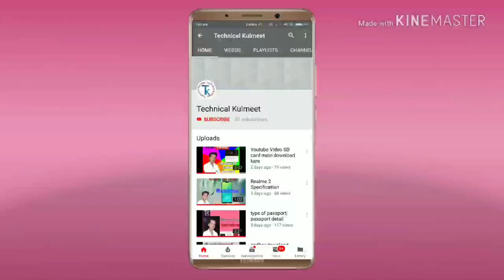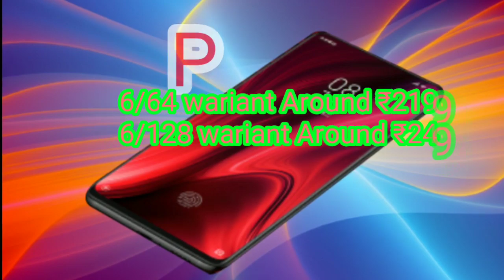Redmi K20 killer Smartphone Mid Range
Hii

Dosto Is Video Me Main Aapko Redmi K20 Smartphone ki sahi specifications btane k koshi ki hai, unid hai ki ye video pasand aayegi

Dosto Is channel par aapko mobile tricks, computer tips ,education ,internet, android app reviews,product unboxing & reviews, youtube
guidelines, online shopping websites ke new offer or lestest tech news updates se related videos hindi me dekhne ko milti rahegi.